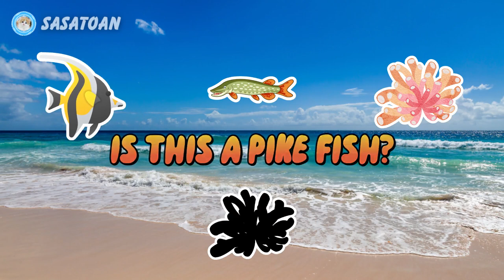Guess The Whale Shark, Orca, Sea Anemone, Moorish Idol, Pike Fish - Sea Animals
This time we have some sea animals, namely whale shark, orca, sea anemone, moorish idol & pike fish.